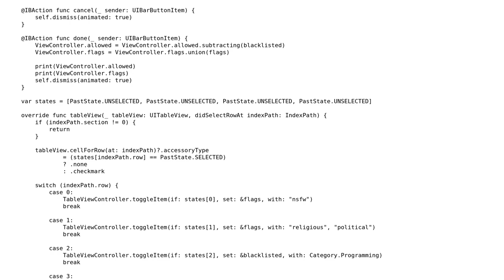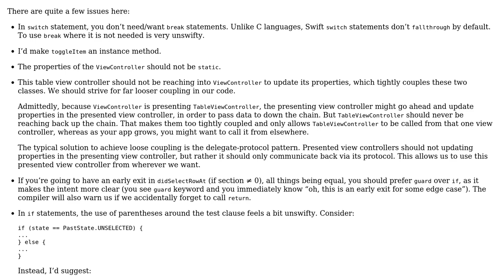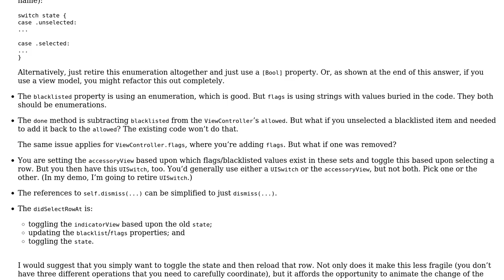Code Review: Table View Controller class in Swift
With thanks & praise to God, and with thanks to the many people who have made this project possible! | Content (except music & images) licensed under CC BY-SA | Music | Images & others | With thanks to user Rob user Richard Robinson and the Stack Exchange Network Trademarks are property of their respective owners. You are responsible for your own actions.